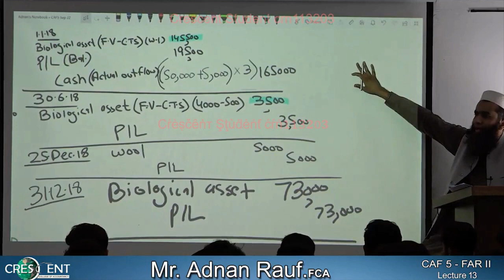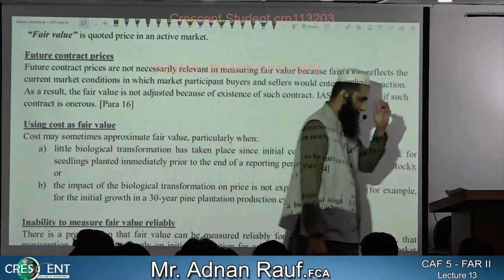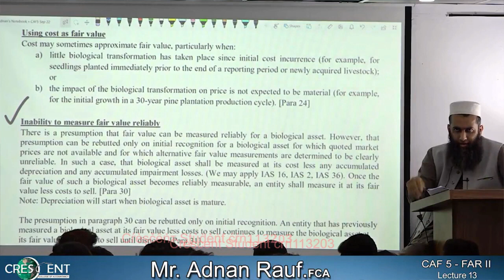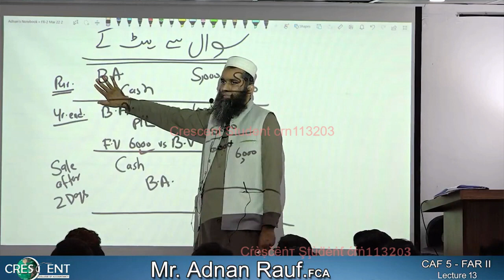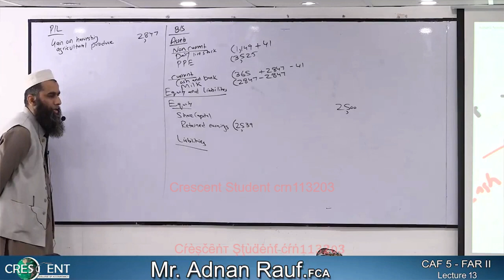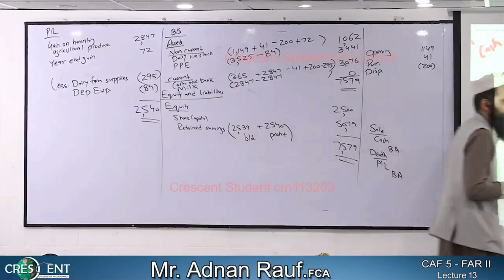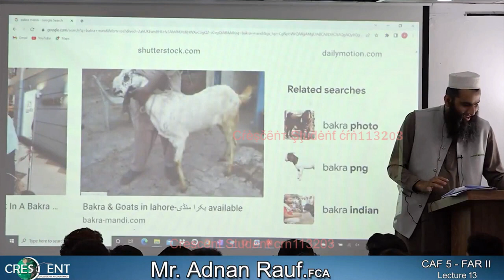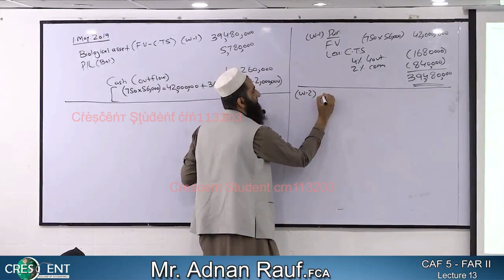CAF 5 Adnan Rauf Lecture 13a